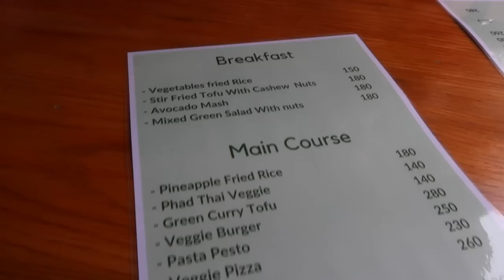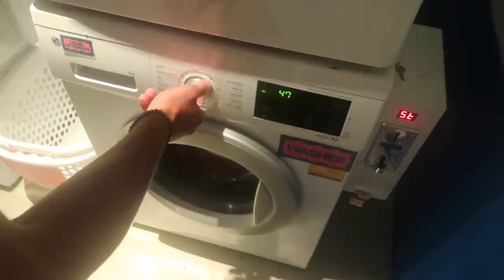My first impressions of Phuket (Thailand)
hello PHUKET!!! 👋

MY BUSINESSES

TRAVEL LINKS

PRODUCT LINKS

FAQ ✌🏻

MUSIC CREDITS